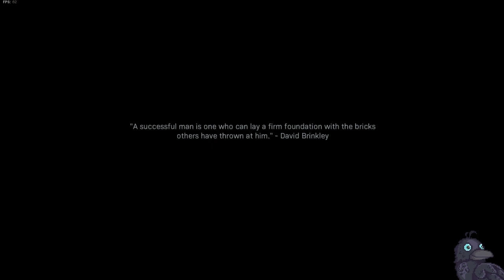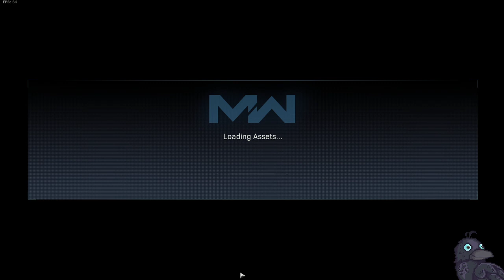Call of Duty: MW - Part 8 END